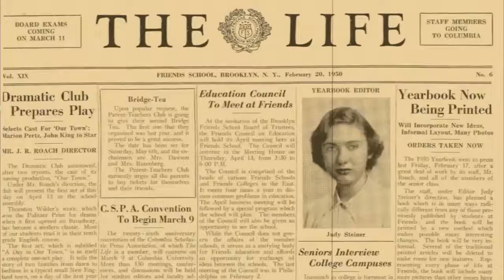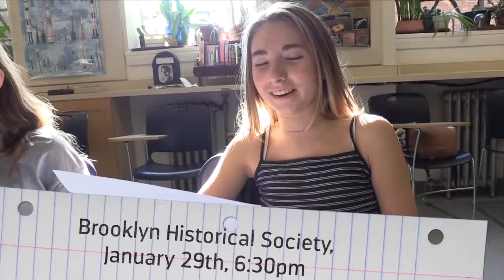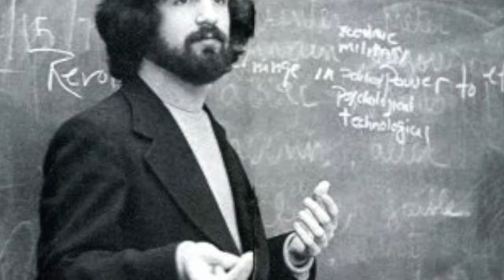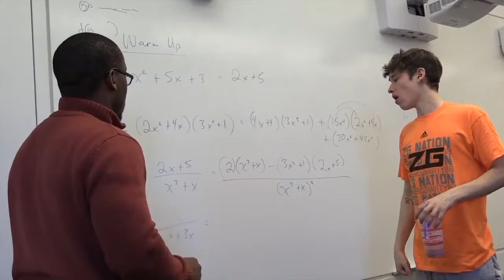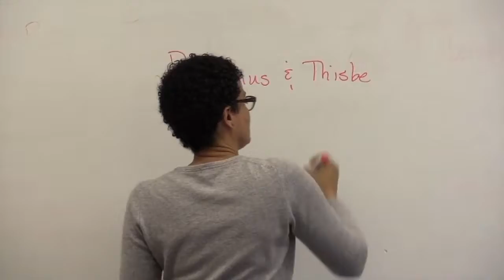State of the School 2018 S2,E8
Our first episode of THE LIFE in 2018 begins with a recap of the 5th grade Egyptian funeral held in December and announcements from the 8th grade. The "Big Story" is an interview and walk around the school with Larry Weiss, who visits the preschool Blue Room, lower school art and physical education classes, the first grade, the new library space on the third floor, and more. Larry talks about his own personal history with BFS and the intellect, innovation, and improvisation that he feels characterize the educational program. He also discusses the new strategic plan that is being undertaken by the Board of Trustees and our current enrollment of 917 students, which has fulfilled the current strategic plan.